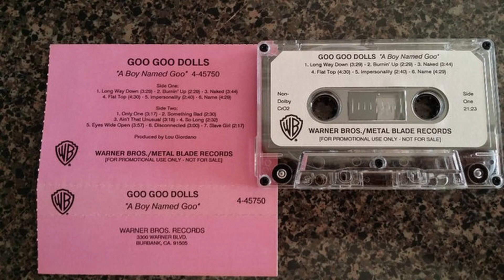[Goo Goo Dolls Stem Mix] Naked Intro Version (Doctored -- Slower Tempo + Reverb, Guitars Only)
Naked (Guitars, No Vocals, No Bass, No Drums, Doctored)